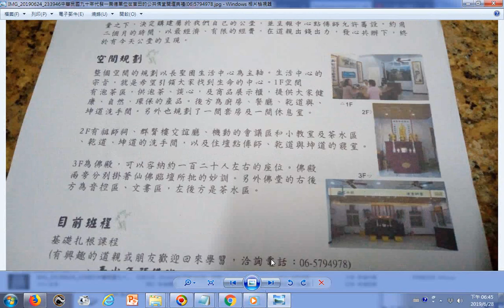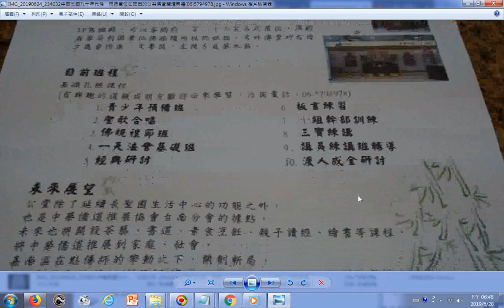中華民國九十年代發一崇德單位在官田的公共佛堂開壇典禮文宣065794978